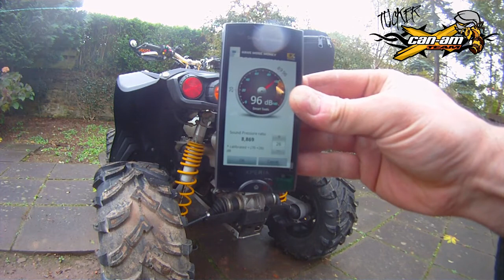HMF Gorilla Power on Can Am Renegade 800r X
Taking off my Stainless Steel Meercat exhaust and installing the HMF Gorilla Power exhaust..